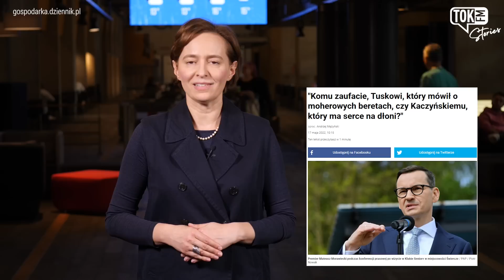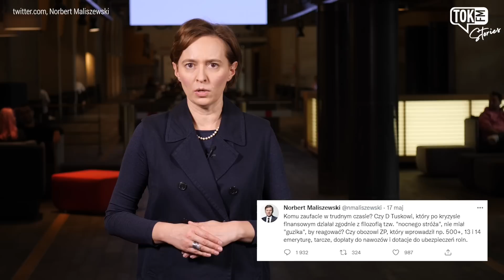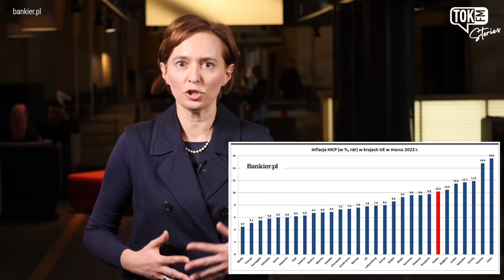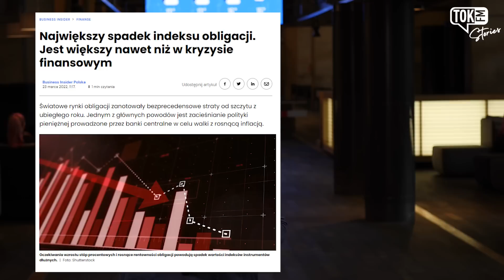Jak PiS niszczy gospodarkę? Analizuje Karolina Lewicka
- Czy rząd Zjednoczonej Prawicy będzie potrafił powiedzieć nam prawdę, skoro przed nim rok wyborczy - 2023, a PiS zna tylko jedną metodę na pozyskiwanie głosów i są nią transfery socjalne? Czy będzie w stanie powiedzieć nam prawdę, że przed nami lata chude i czas zaciskania pasa - zastanawia się dziennikarka TOK FM Karolina Lewicka w najnowszym wideo TOK Stories.

Pierwsze Radio Informacyjne